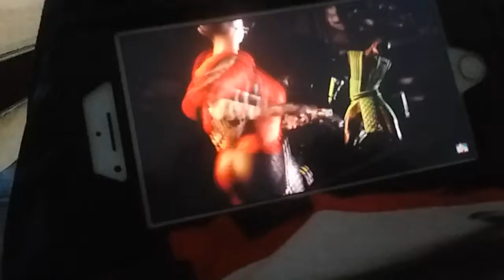September 3, 2018